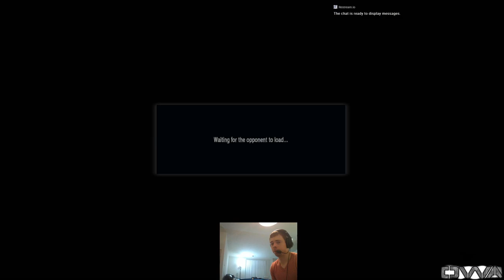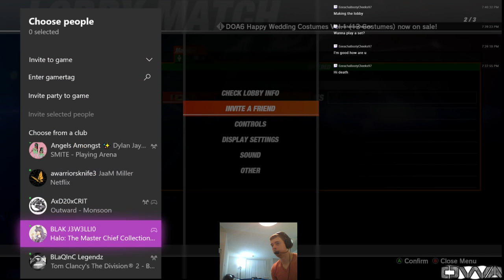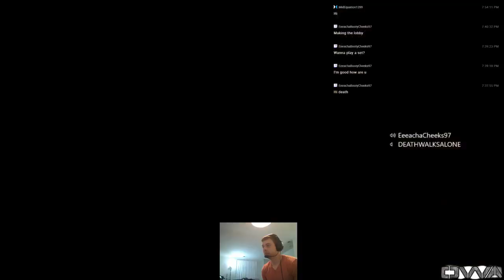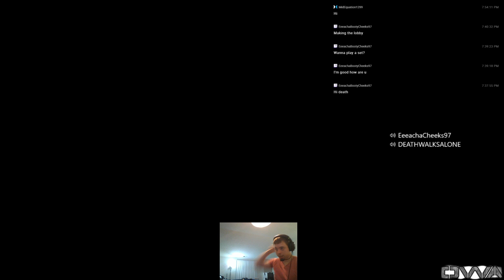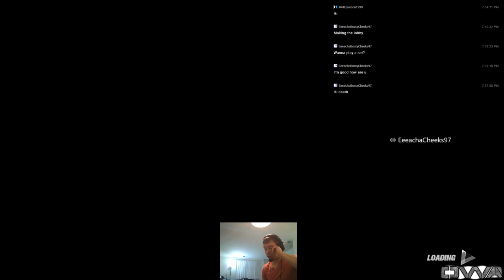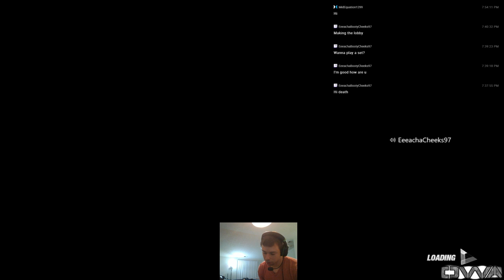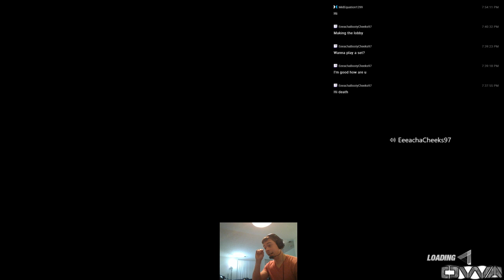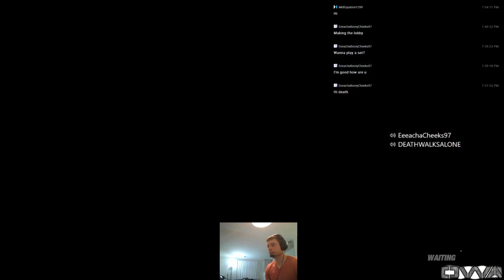Marie Rose has Merry Toesies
The Current Challenge: doa6
XBOX Gamertag: DEATHWALKSALONE
PSN: DEATHWALKSALONE
Add me so we can play!